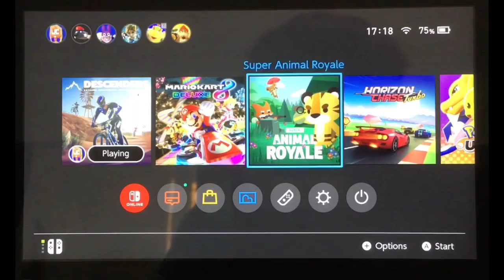Noob vs pro